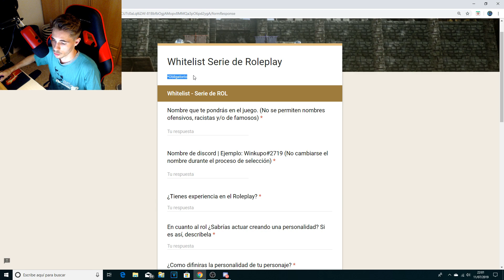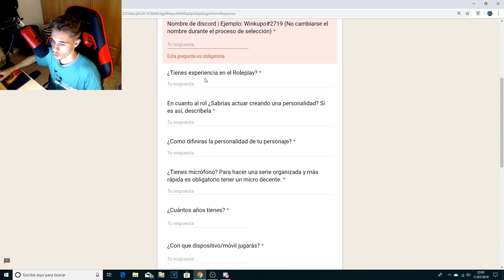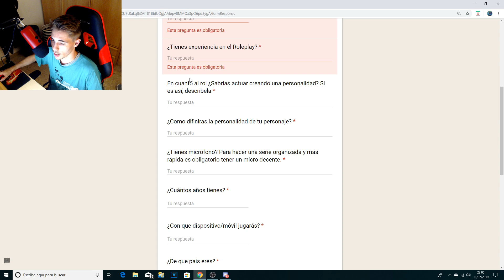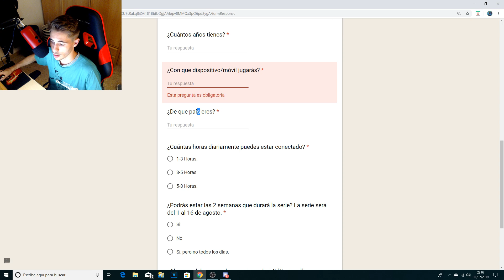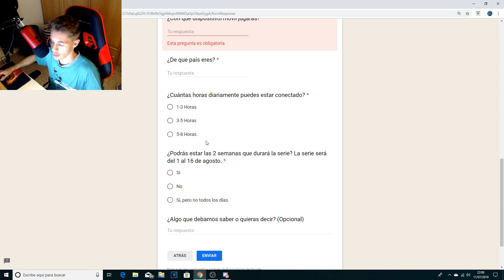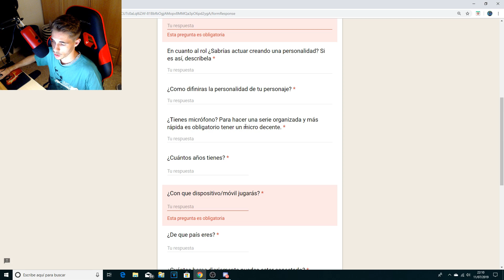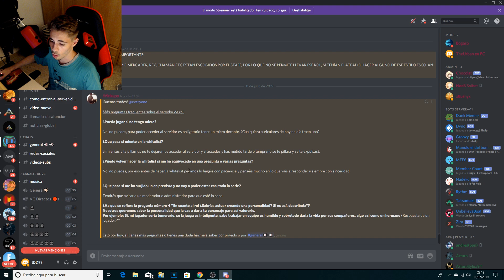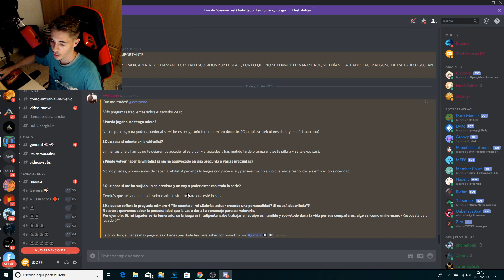ARK MOBILE SERIE DE ROL WHITELIST - ¿COMO ENTRAR A LA SERIE DE ROL DE ARK!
🔹Sobre el gameplay, top o tutorial de hoy:
JREEG3

             ▫️Cuenta en Critical Ops: _TheUrban_eBW
             ▫️ Server de ARK con Subs: ARK SERIE: ¡SOLOS CONTRA SUBS!
                                                            (contra: sub18k)

🔻Mi Facebook: Urban iOs
🔻Mi Discord: TheUrban#1091
🔻GameCenter: TheUrbaniOs
🔻 Mi Omlet: theurban
🔻 Mi Twitch: theurban